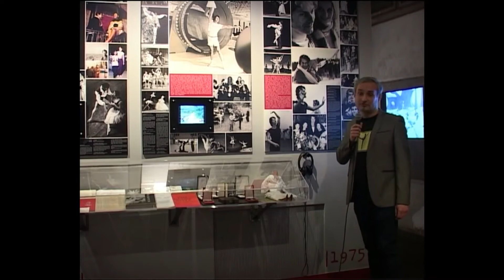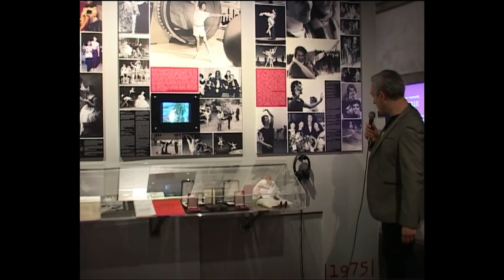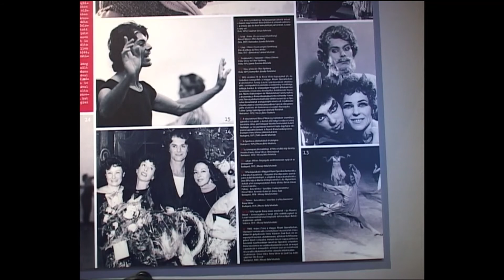Percről percre Róna Viktorral: Premierajándékok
Premierajándékok a kiállításban
Herceg a vasfüggöny mögül címmel  Róna Viktor pályáját bemutató kiállítás nyílt a Bajor Gizi Színészmúzeumban. A gazdag anyagból, e szerteágazó és izgalmas életútból kapunk ízelítőt érdekes találkozások, különleges pillanatok felidézésével. A most látható néhány percben a művész két fontos szerepére emlékeztető tárgy kerül bemutatásra. Az 1955-ből való Diótörő herceget ábrázoló figura és egy 1976-ból származó báb, mely A világ teremtése című vígbalett főszereplőjeként mutatja  Róna Viktort. A számára oly kedves darabokról ez alkalommal is a kurátor Halász Tamás mesél az érdeklődőknek.